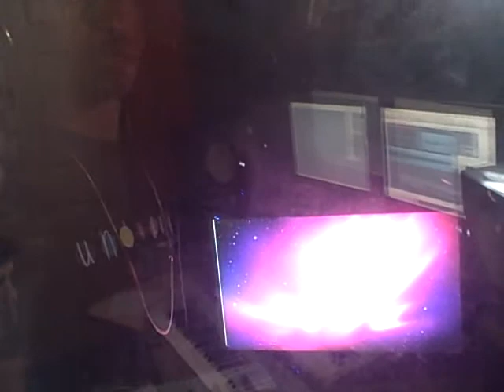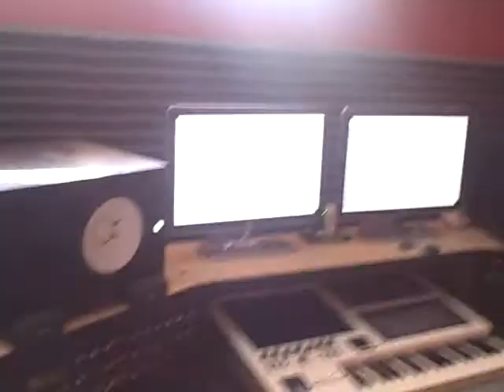UGL TV: Kaz We Go Hard Intro